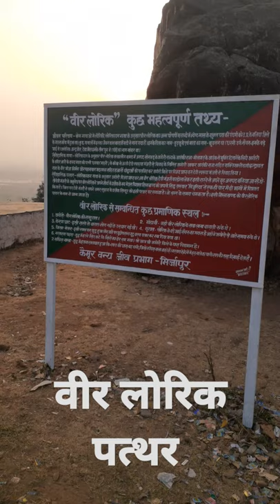वीर लोरिक पत्थर। । veer lorik patthar #